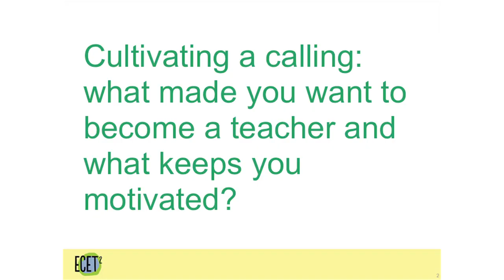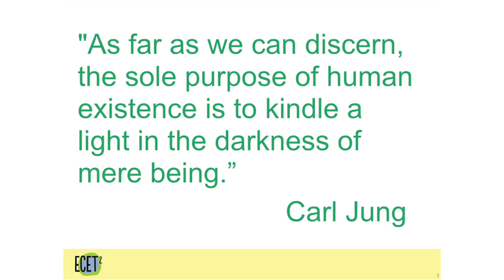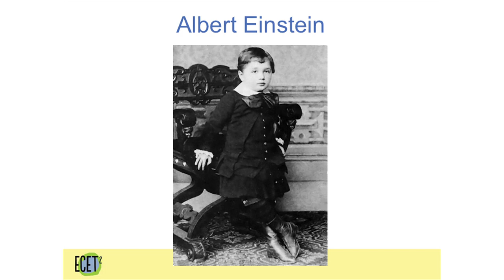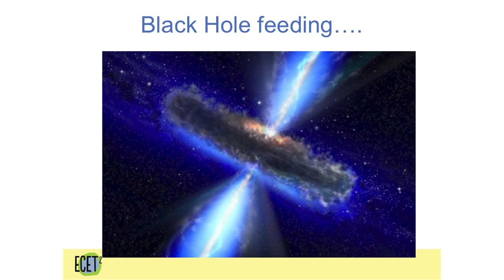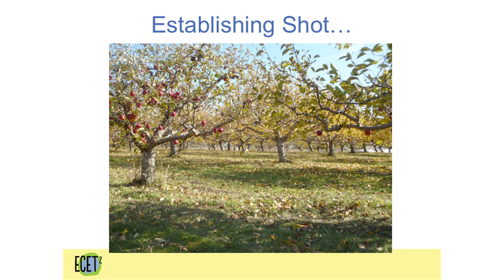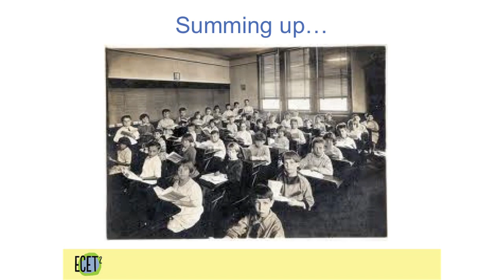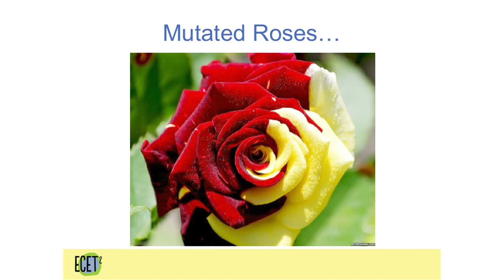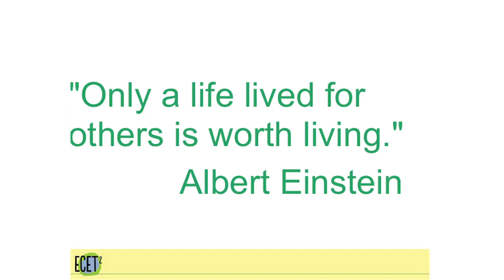ECET2: Teacher Focus ‒ Ken Haines